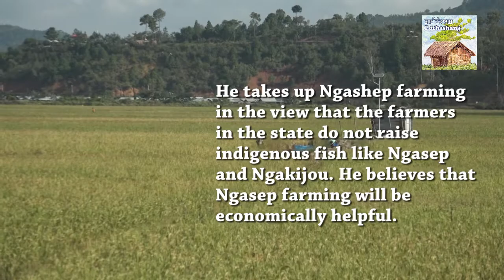Ngasep farming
To purchase Ngasep for Ningol Chakkouba,

Contact the Th. Saratchandra at 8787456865.